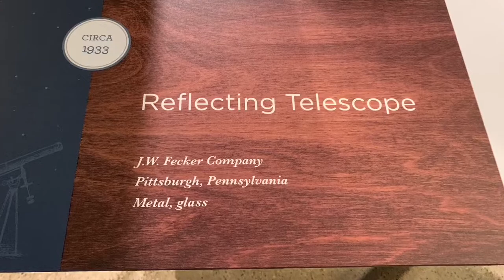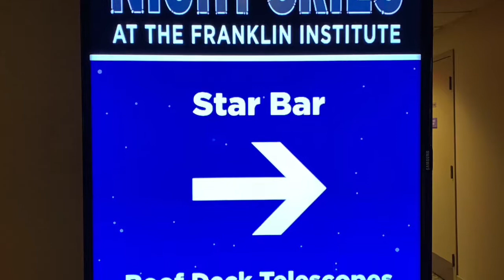Night Sky Astronomy | The Franklin Institute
Science and the night sky! The Franklin Institute's Night Skies in the Observatory is full orf wonder and awe.  Astronomy, astrology and a rooftop observatory.  Look up in this review of our incredible city of brotherly love, Philadelphia!